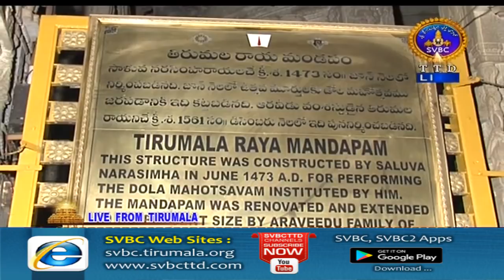శ్రీవారి కొలువు | Srivari Koluvu | 06-11-18 | SVBC TTD